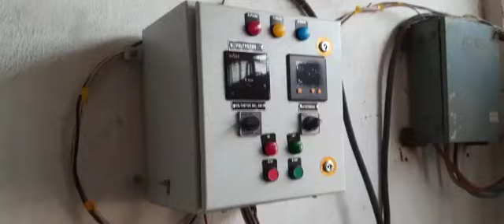Genex Tech New Lab Scale Refractance Window Dryer for Biopolymer Dehydration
New Lab Scale Refractance Window Dryer for Biopolymer Dehydration

Gemtech Projects
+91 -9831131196